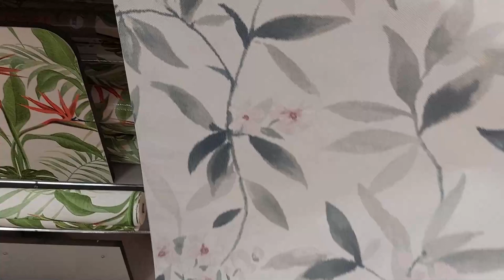Vlog 40. Unexpected Makeover of the House! 2 Surprising Facts in Building Shops/ the Netherlands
Today we'll share the news about our unexpected makeover of our new house in the Netherlands which made us to start shopping for building materials.

What's inside:
0:00 Unexpected makeover
2:23 Building mall and wallpapers
5:01 2 surprising facts about the Netherlands
6:35 What I'm doing in the old house?
7:00 Transferring Eva do a Dutch school